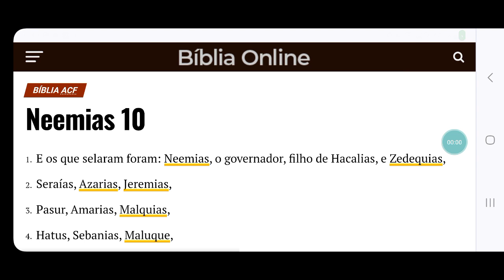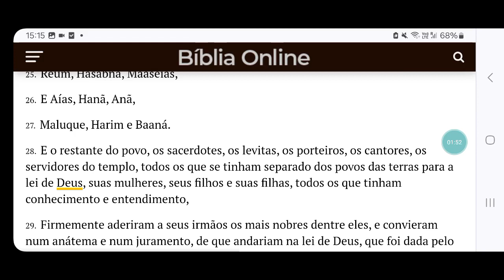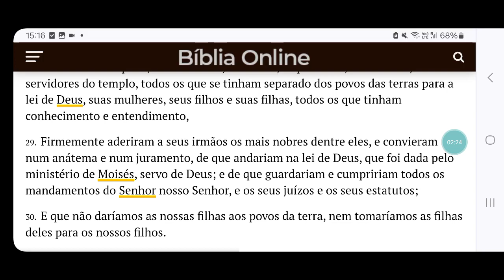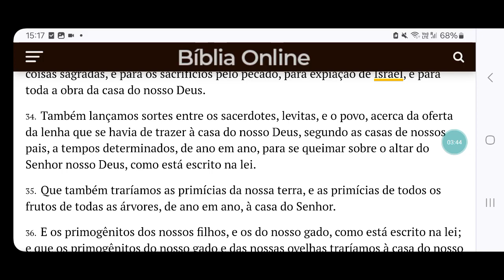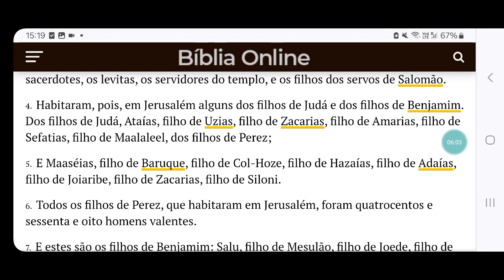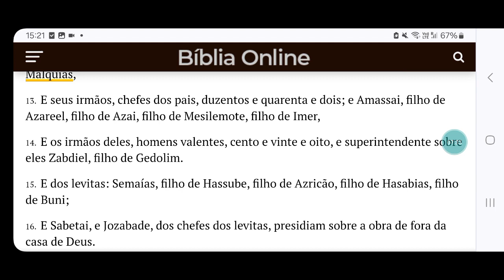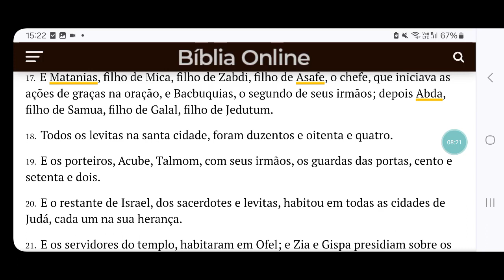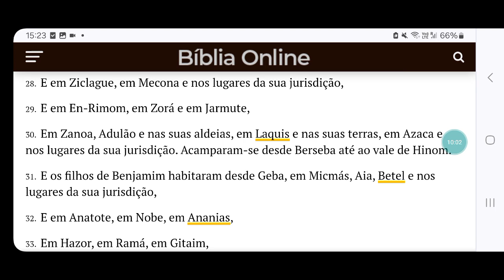Maio 27 = Neemias 10 - 11